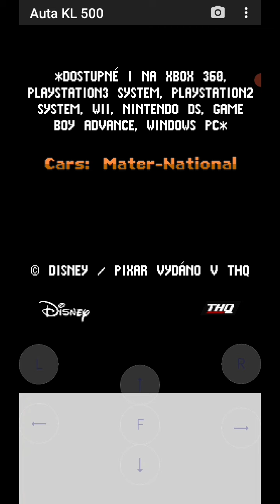Cars: Radiator Springs 500 Java (No audio, CZ subtitles) Full Gameplay